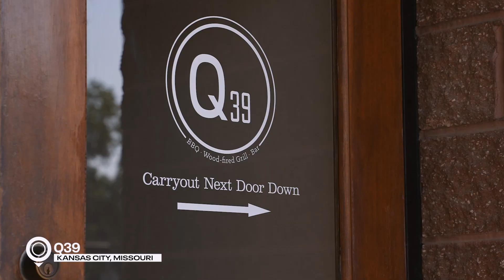Kansas City BBQ Review by David Bednar & Ryan Borucki | Pittsburgh Pirates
How does the legendary BBQ in Kansas City stack up to some yinzer taste buds?

Pittsburgh Pirates pitchers David Bednar and Ryan Borucki give their food reviews in this episode of Triple B (Bednar + Borucki Bites).